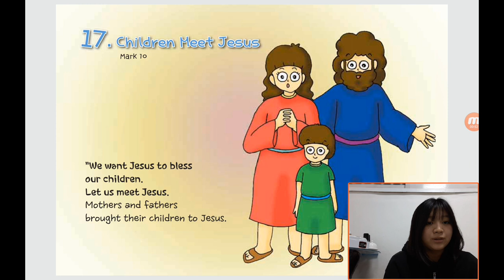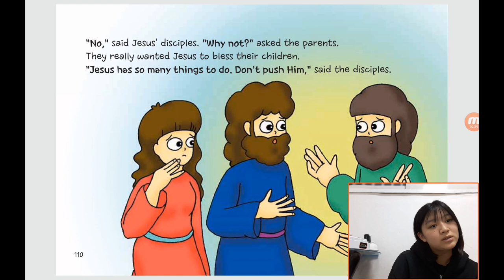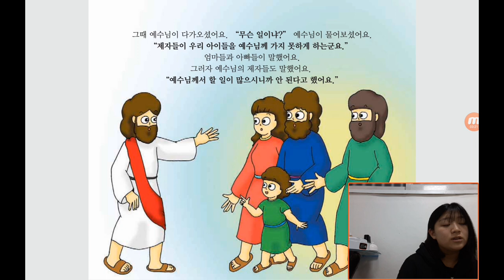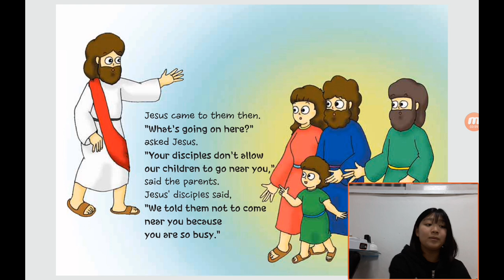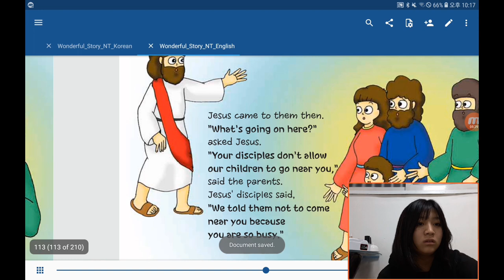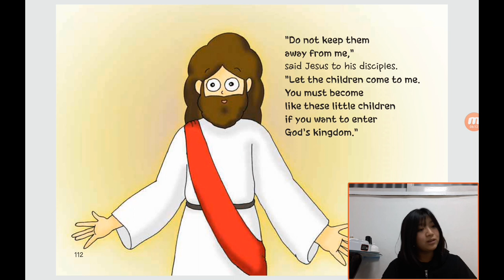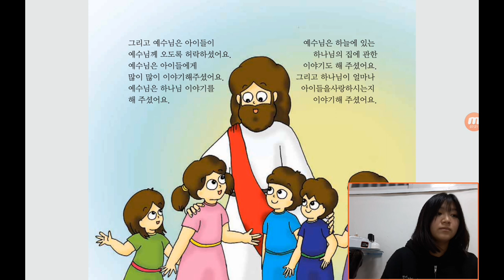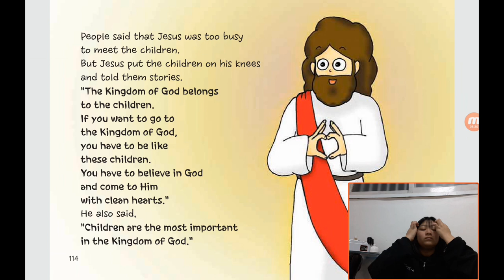‹Kids›Grace：원더풀스토리, 17 Children meet Jesus in Mark 10 & 예수님을 만난 어린이들